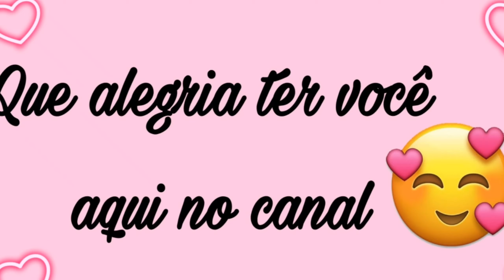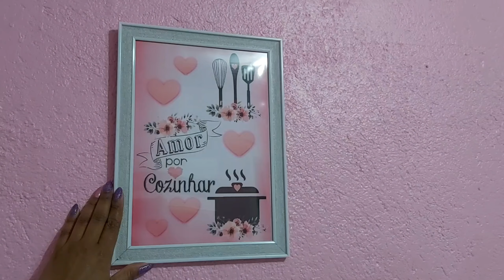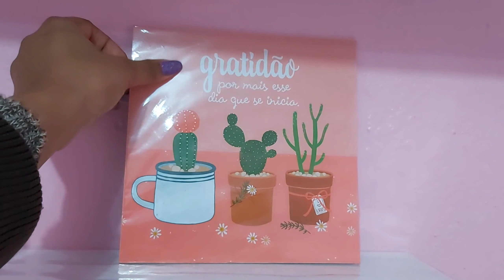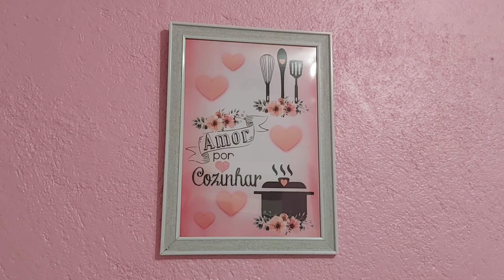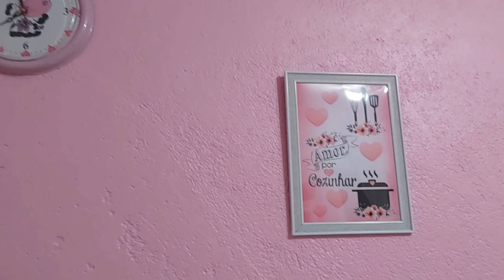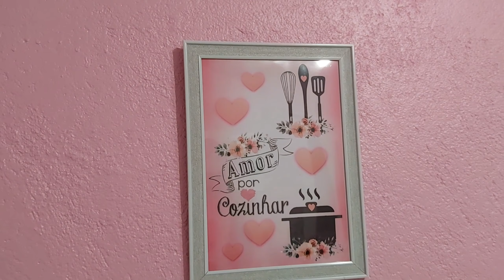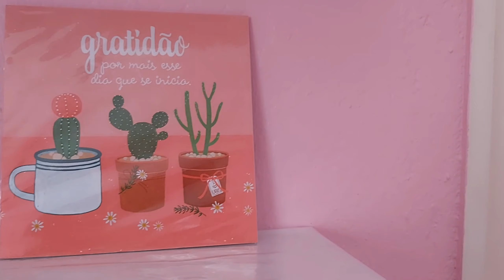TOUR COMPLETO NA COZINHA ROSA FOFA COM A NOVA DECORAÇÃO 💕 IARA NICOLAU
MINHA LOJA ONLINE NO SHOPEE 🛍 ***
Link ⬇️⬇️⬇️

TikTok⬇️  Código  29977562
Entre agora para ganhar reais! htt só aumentaps://

Iara Nicolau